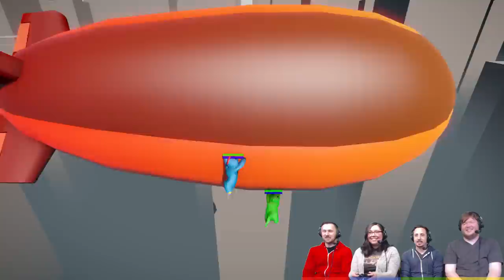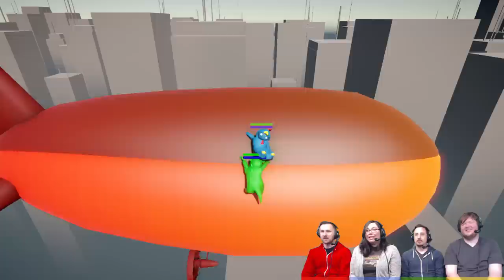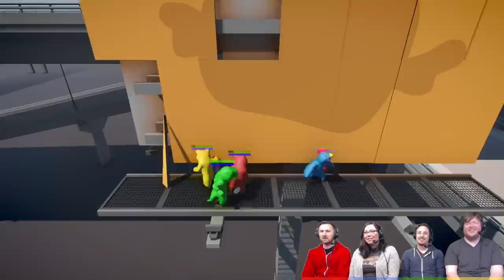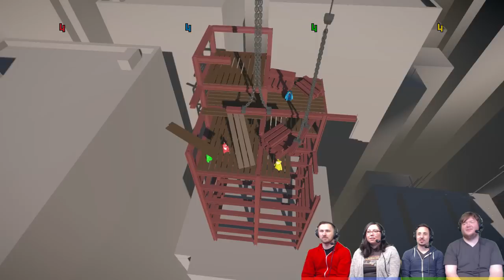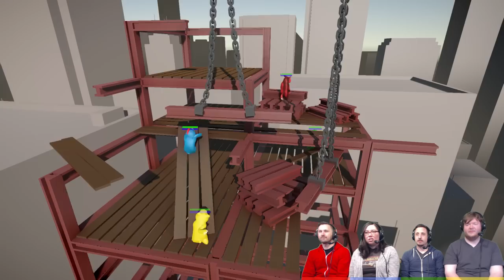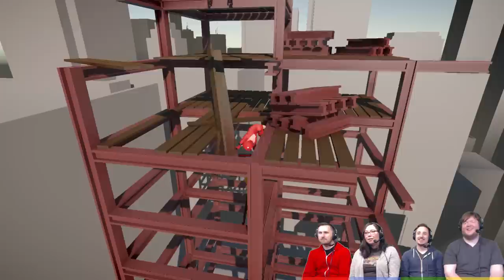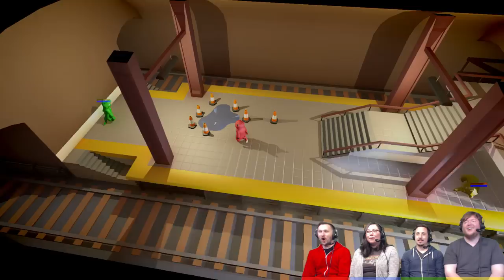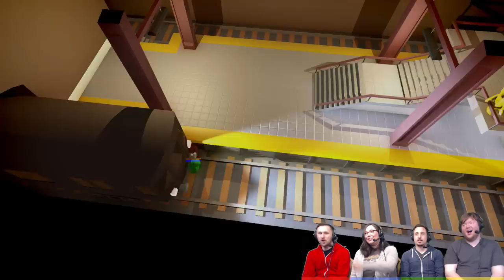Gang Beasts - #81 - Construction Zone!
Stumpt plays the new Gang Beasts 0.2.6 Update! We check out the new Blimp, Billboard, and Girders maps!